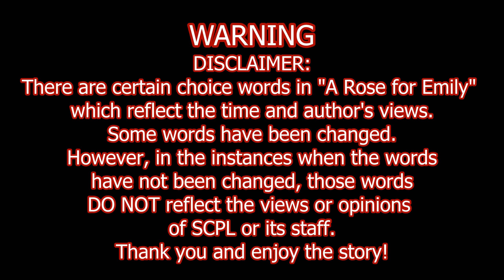SCPL Adult Storytime: A Rose for Emily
Roses are dead...
Join Ms. Amber for a tale of Southern angst, arsenic, and poisonous love that transcends death with William Faulkner's "A Rose for Emily"!

Music used in this video:
-"Allemande" by Wahneta Meixsell